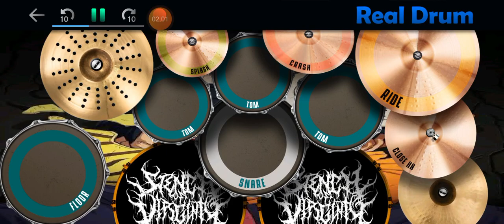Dewa 19 - pupus (cover real drum)